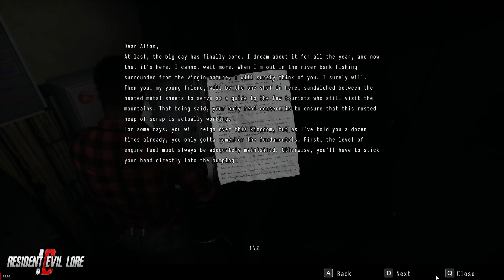Halusinasi Mirip RE7?! | Daymare: 1998 Walkthrough Part 2 Indonesia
Feeling gw makin kuat kalau karakter Samuel Walker ini bener-bener keinspirasi sama Ethan Winters.

Spec PC:

Proc: Intel Core i5-4590 Up to 3.70Ghz
Mobo: MSI H81M-E35 V2
Ram: 2x4GB RAM 1600Mhz DDR3 Geil Eco Veloce
HDD: WDC Blue 1TB 7200
Graphic: XFX Radeon RX 470 4GB RS Black Edition
PSU: Seasonic M12ii-620 Evo Edition
Monitor: LG 22MK600M